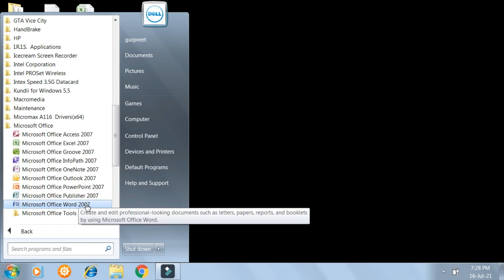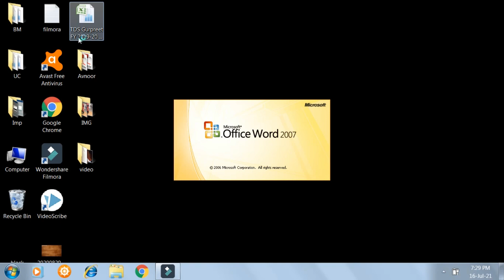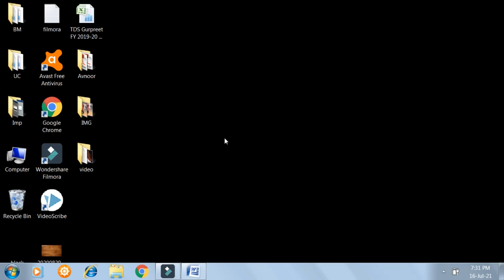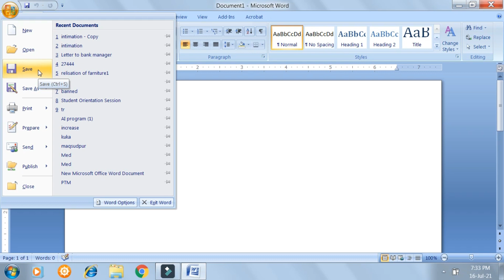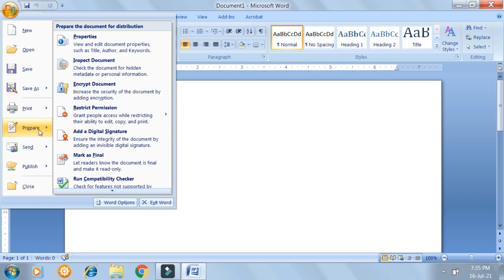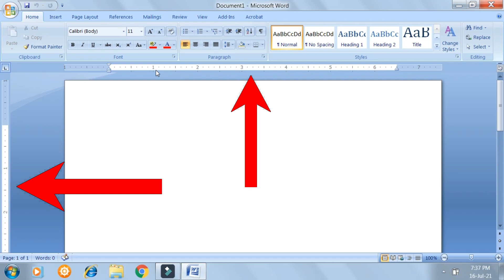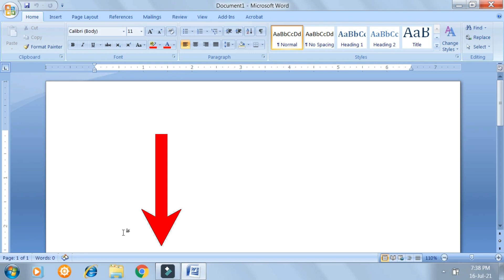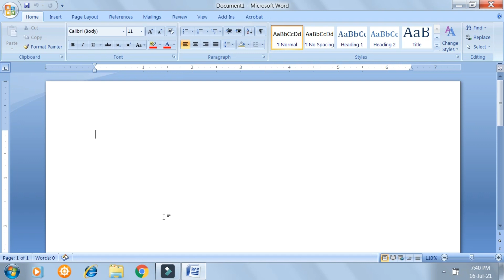ਮਾਈਕ੍ਰੋਸਾਫ਼ਟ ਵਰਡ ਬਾਰੇ ਮੁਢਲੀ ਜਾਣਕਾਰੀ | MS word basic Introduction | Gurpreet MCA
Microsoft word basic knowledge. ms word basic introduction. Gurpreet MCA

Gimbal For Mobile
Go Pro Hero 7
ਕੰਪਿਊਟਰ ਬਾਰੇ ਜਾਣਕਾਰੀ ਵਧਾਉਣ ਲਈ ਹੋਰ ਵੀਡੀਓ ਦੇਖਣ ਲਈ ਹੇਠਾਂ ਲਿੰਕ ਤੇ ਕਲਿੱਕ ਕਰੋ।

ਹੋਰ ਵੀਡੀਓ ਦੇਖਣ ਲਈ ਚੈਨਲ ਸਬਸਕਰਾਇਬ ਜਰੂਰ ਕਰੋ
ਗੁਰਪ੍ਰੀਤ ਸਿੰਘ
ਮਾਸਟਰ ਆਫ ਕੰਪਿਊਟਰ ਐਪਲੀਕੇਸ਼ਨ
Content covers
ms word